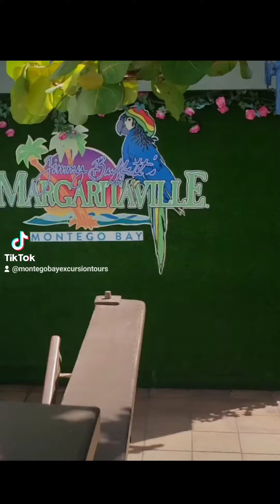Margaritaville Montegobay Jamaica Experience